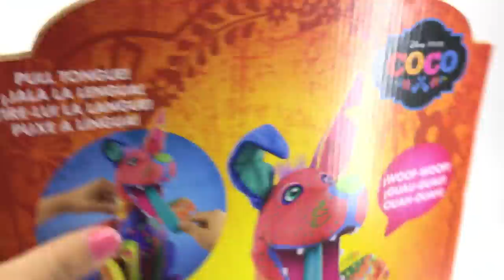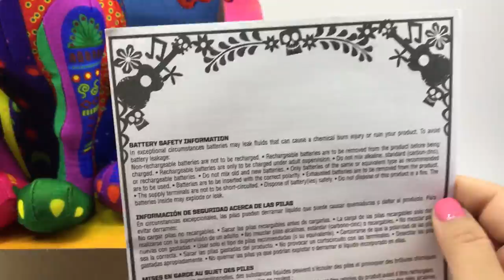Coco Disney Pixar Abriendo Juguetes Mattel★ juegos juguetes y coleccionables ★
Abriendo Juguetes de la película Coco Pixar de Mattel, Coleccion Completa Mini Figuras (Coco Skullectables, Coco figuras de 6 y mas) unboxing